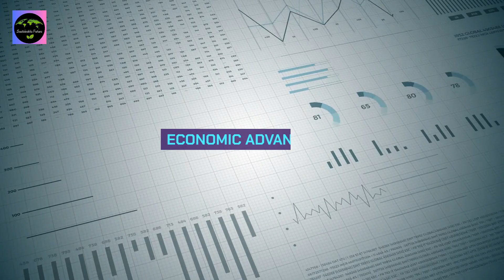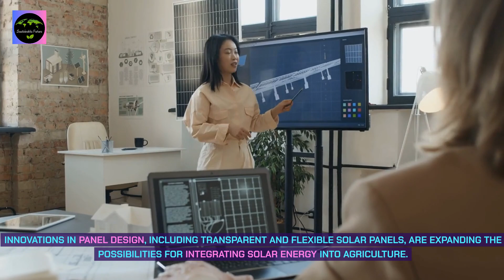The Rise of Solar Farming in Modern Agriculture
In this video, we explore the revolutionary concept of agrivoltaics, where agriculture meets solar energy. Discover how this innovative approach is transforming modern farming, providing a sustainable and efficient solution for energy production and agricultural practices.

We cover everything from the basics of solar farming, its environmental and economic benefits, to the challenges and future prospects. Whether you're a farmer, an environmental enthusiast, or just curious about the future of sustainable agriculture, this video has something for you.

Join us in uncovering the potential of solar farming and how it's paving the way towards a greener, more sustainable future.

🌟 What You'll Learn:

The concept and evolution of solar farming
Economic and environmental benefits of solar farming
Challenges in implementing solar farming
The future prospects of agrivoltaics

About our Channel:
Welcome to Sustainable Future, your go-to channel for insights, inspiration, and actionable steps toward a greener and more sustainable world! 🌱✨
In this video, we delve into the essence of a sustainable future – a world where environmental, social, and economic dimensions harmonize for the well-being of our planet and generations to come.
Explore the critical reasons driving the sustainability movement, from the finite resources of our Earth to potential environmental harm, climate change impacts, effects on human health, and economic stability. Discover how sustainable practices aim to address these challenges, preserving ecosystems, protecting endangered species, and fostering stability.
Join us on a journey where every video focuses on practical sustainable practices, encompassing eco-friendly tips, climate solutions, and discussions on the importance of social equality in sustainable development. Learn how small actions, from turning off lights to supporting local farmers, collectively contribute to a thriving and balanced world.
Let's be the change-makers for a healthier planet and a brighter tomorrow!
What our viewers search:

Solar Farming
Sustainable Agriculture
Renewable Energy
Agrivoltaics
Eco-Friendly Farming
Green Energy
Agriculture Technology
Solar Panels
Environmental Stewardship
Modern Farming
Energy Efficiency
Climate Change Solutions
Solar Power
Farming Innovation
Sustainable Energy
Land Use Efficiency
Agri-Solar
Clean Energy
Farming Future
Photovoltaic Panels
Biodiversity in Farming
Carbon Footprint Reduction
Sustainable Development
Agriculture Sustainability
Solar Energy Advancements